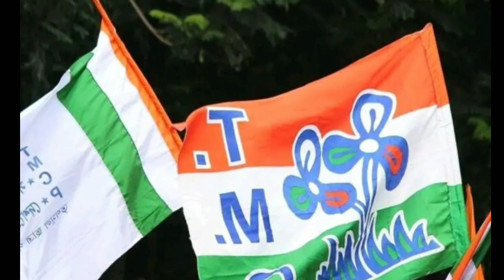বিধায়কের বিরুদ্ধে বিস্ফোরক অভিযোগ তুলে দল ছাড়লেন তৃণমূলের অঞ্চল সভাপতি। বিরাট ধাক্কা তৃণমূলের।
BREAKING- বিধায়কের বিরুদ্ধে বিস্ফোরক অভিযোগ তুলে দল ছাড়লেন তৃণমূলের অঞ্চল সভাপতি। বিরাট ধাক্কা তৃণমূলের।

Source-